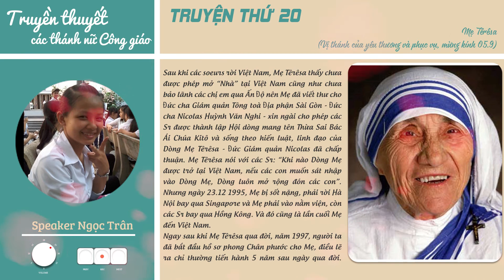TTCTNCG - Truyện 20 - Mẹ Têrêsa - Anna Ngọc Trân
Truyền thuyết các Thánh nữ Công Giáo là bộ sách kể về các Thánh nữ Công giáo tiêu biểu, được kể lại qua ngòi bút của Vinh Kiu. Các video clip được dàn dựng bởi thầy Phaolo.
Truyện thứ hai mươi - Mẹ Têrêsa  - Vị thánh của yêu thương và phục vụ - Mừng kính ngày 05.9  - Được thể hiện bởi Speaker Anna Ngọc Trân.